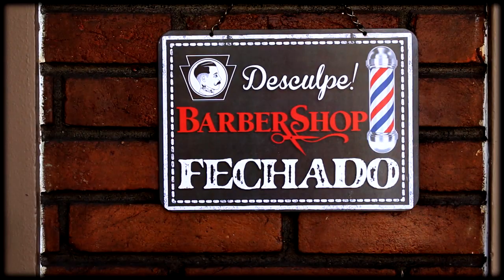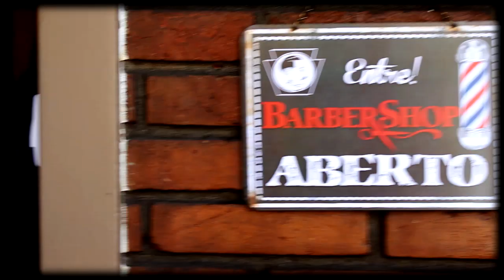FIADO? Na Barbearia? Volte outro dia!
Para adquirir sua maquininha do Mercado Pago com desconto de R$50,00, clique no e ofereça formas diferentes de pagamento ao seu cliente.

Faça agora mesmo o Treinamento de Gestão de Barbearias online o Diário do Barbeiro pelo

Olá barbeiros e barbeiras, digam-me uma coisa, o que vocês fazem quando seu cliente tem que deixar no bom e velho fiado?

Hoje vamos trocar uma ideia sobre esse tema tão pertinente na barbearia, na verdade, em todo tipo de comércio, e entender que muitas vezes, seu cliente quer deixar fiado, não por não possuir dinheiro, mas por que você não quer o dinheiro dele!